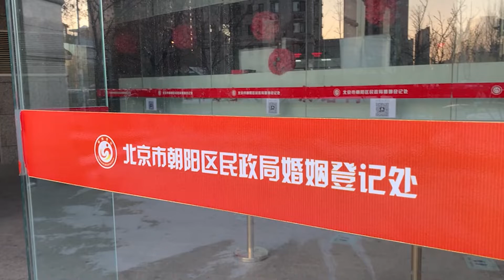新人情人节4点半起床抢登记第一：节日放一起好过，登记完就上班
2月14日，北京。郭先生与爱人早上4点半起床收拾，希望成为情人节第一对登记结婚的新人。郭先生称，他们7点半到民政局门口，结果已经有人在等候了，他们排了第二。February 14, Beijing. Mr. Guo and his wife got up at 4:30 in the morning to pack up, hoping to become the first couple to register for marriage on Valentine's day. Mr. Guo said that they arrived at the door of the Civil Affairs Bureau at 7:30. As a result, someone was waiting, and they ranked second.